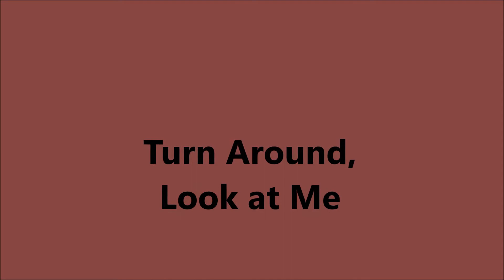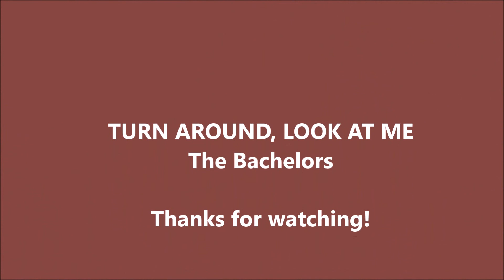Turn Around, Look at Me THE BACHELORS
Written by Jerry Capehart (who also wrote "Summertime Blues" and "C'mon Everybody" for Eddie Cochran) this song was recorded by Glen Campbell in 1961, becoming his very first US chart success. It has also been covered by The Vogues - but here's The Bachelors' version.